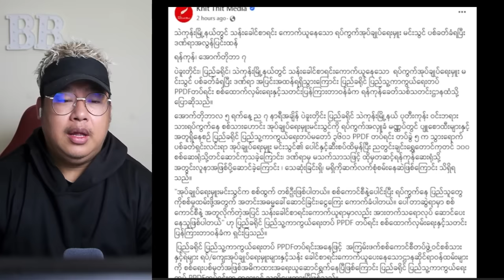အောက်တိုဘာလ(၇)ရက် နေ့လည်ပိုင်းသတင်းကောင်းများ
maekhong News
ပိတောက်ဖူး-Blooming Padauk
maekhong News
ပိတောက်ဖူး-Blooming Padauk

Bigboss